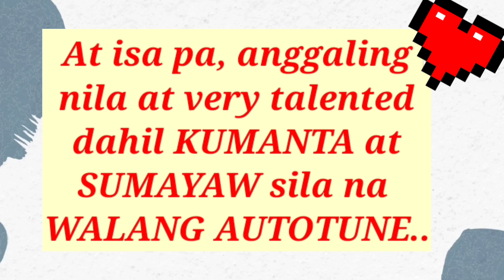GRABE ang SB19! KUMNATA ng LIVE na LIVE sa AMERICAN TV! WALANG AUTOTUNE!